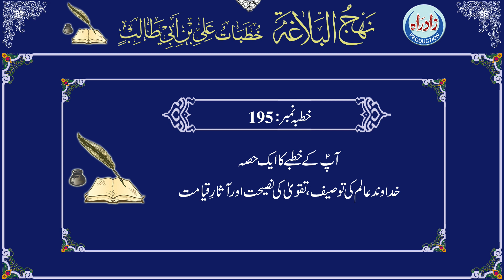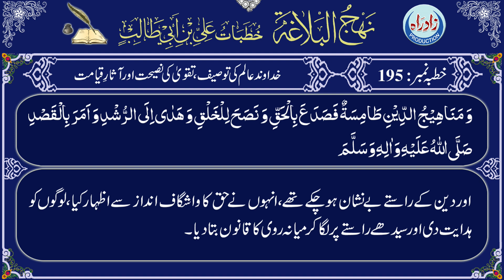Nahjul Balagha | Khutba 195 Part 1/3 with Urdu translation by Allama Zeeshan Haider Jawadi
نہج البلاغہ خطبہ نمبر 195 پہلا حصہ عربی تلاوت، اُردو ترجمہ کے ساتھ
اردو ترجمہ : علامہ ذیشان حیدر جوادی
عربی تلاوت : قاری جواد رفیعی
اردو آواز : شاہ رُخ مرزا